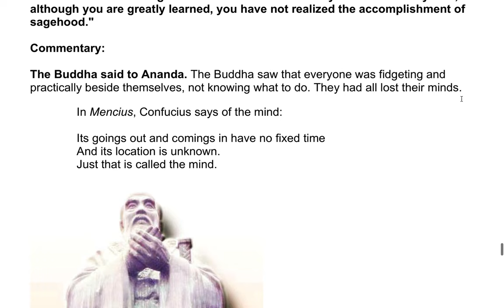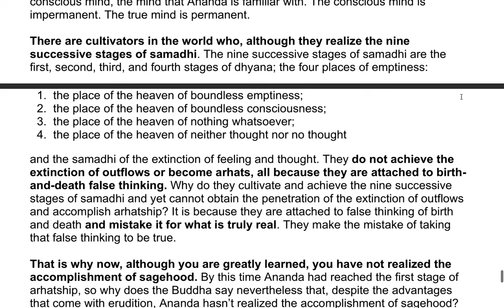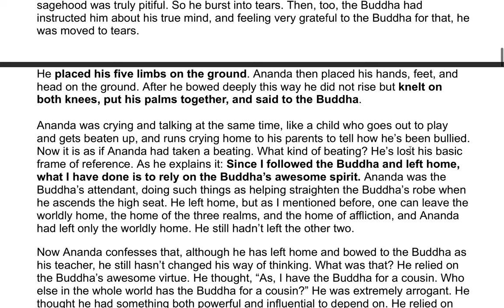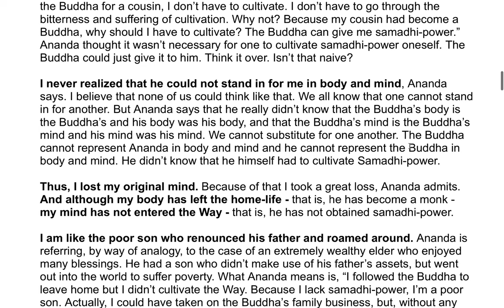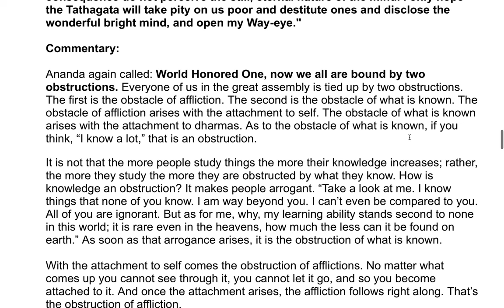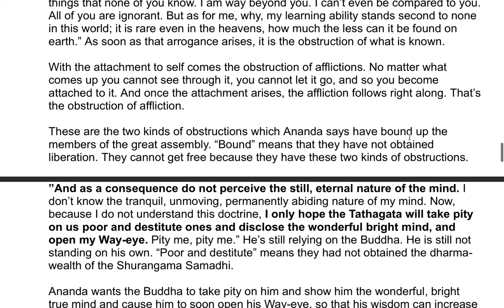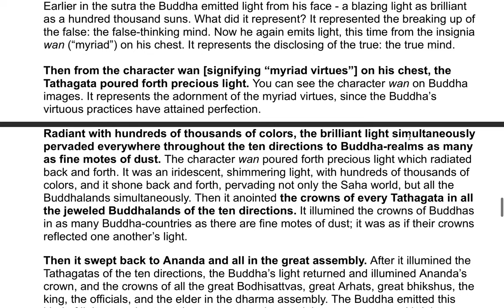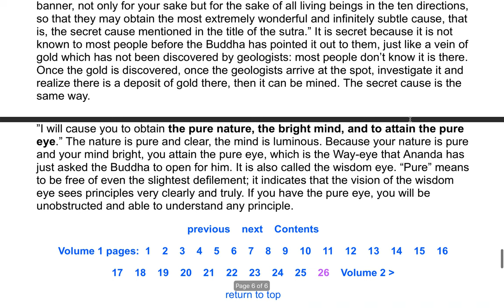The Shurangama Sutra| A Commentary by the Venerable Master Hsuan Hua 33